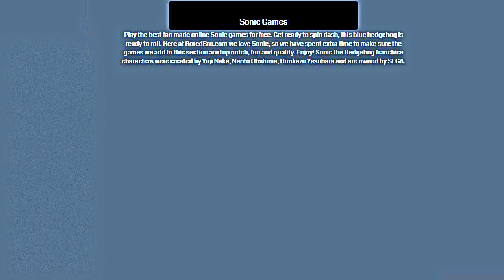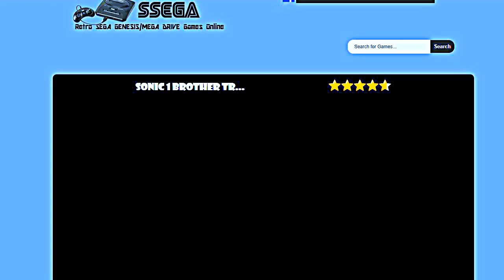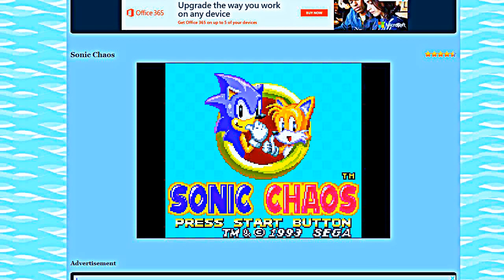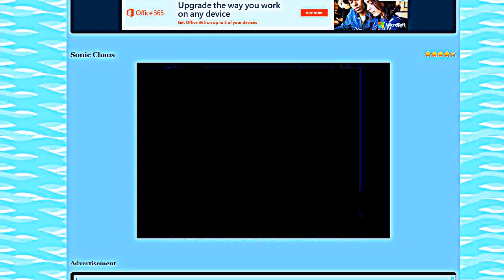sonic hack and game w/yach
this is your the mess up your childhood